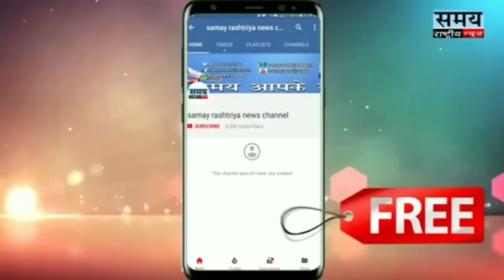जयाबेन पोलीक्लीनिक द्वारा मेडिकल कैम्प का आयोजन